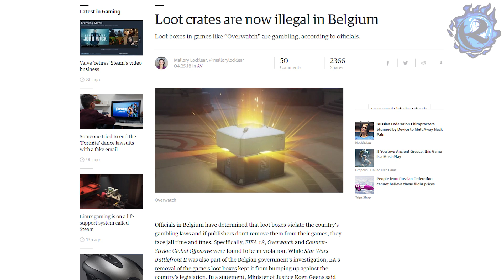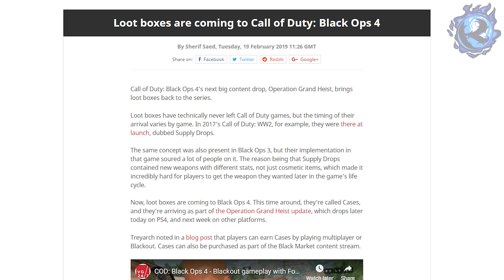НОВЫЙ ПОЗОР ACTIVISION - В CALL OF DUTY: BLACK OPS 4 ЗАВЕЗУТ ЛУТБОКСЫ!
После того, как Активижн обещал не завозить лутбоксы в Колл Оф Дюти Блэк Опс 4… он взял и завез lootbox-ы в Call of DDuty: Black Ops 4. Бобби Котик продолжает охреневать и не стесняется вместе со всем Activision,  но деньги не пахнут, так что все нормально, наверное.

На этом канале я - Культас - рассказываю обо всем, что мне интересно. В основном - о новостях видеоигровой индустрии. Больше отдачи - больше моей рожи. Вы знаете, что делать - лайки, комментарии, репосты, все на что хватит силы рук.
или:
СберБанк - 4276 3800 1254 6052
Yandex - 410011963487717